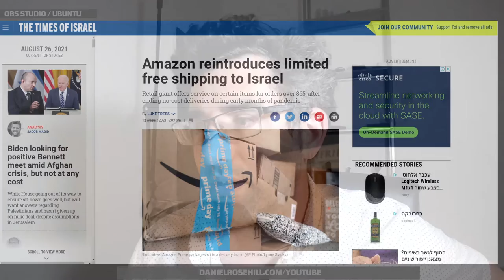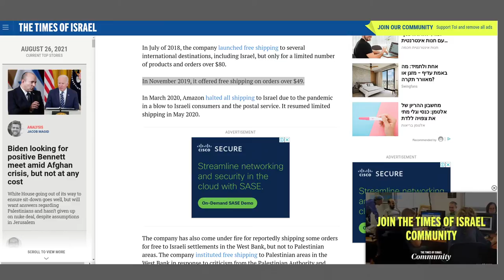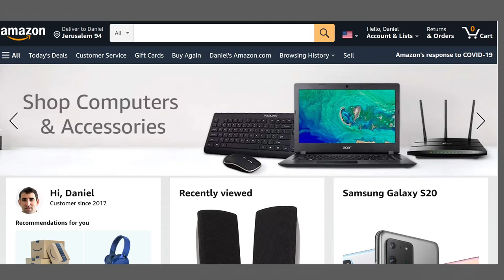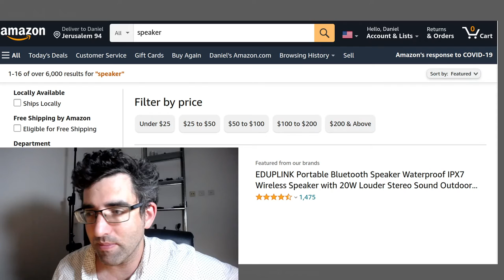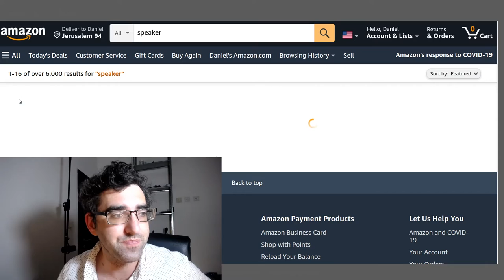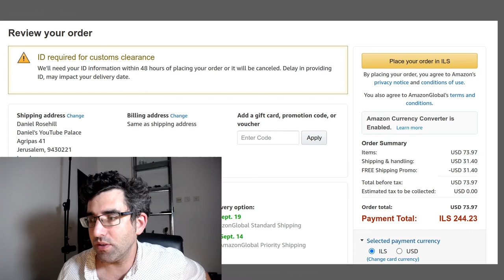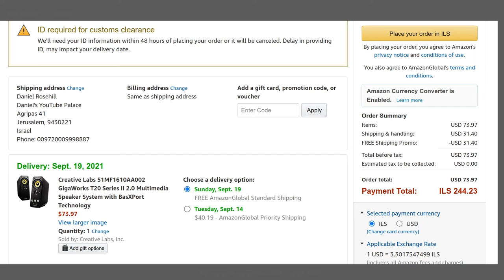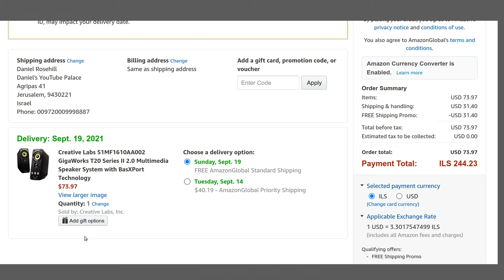Amazon Launches Another Free Shipping Promo To Israel ($65+ Free Shipping)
Amazon.com has made another attempt to woo Israeli consumers with a free shipping promo. This time, it's a $65 and above free shipping deal (the last one was $49 and up). This means that there's only a narrow $10 window between the deal minimum and the $75 VAT-free cutoff point.

Consumers can aggregate orders or choose one order above the threshold value in order to qualify for the promotion. Personally given the fact that this promo is being offered out of the US marketplace, I don't expect it to stick around indefinitely. But it will be interesting to see what Amazon's long term strategy for this small Middle Eastern market is.

== Production notes ==*

Camera:
Audio:
Stabilization:
Lighting:
Postproduction:
Other notes: